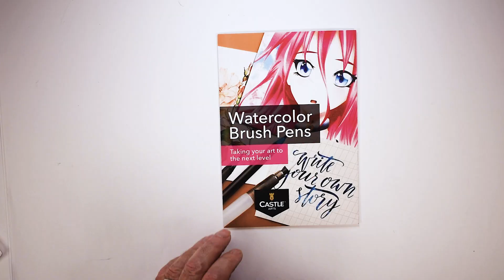Castle Arts UK | 24 Piece Watercolour Brush Pen Set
Promotional video for the Castle Arts 24 Piece Watercolour Brush Pen Set